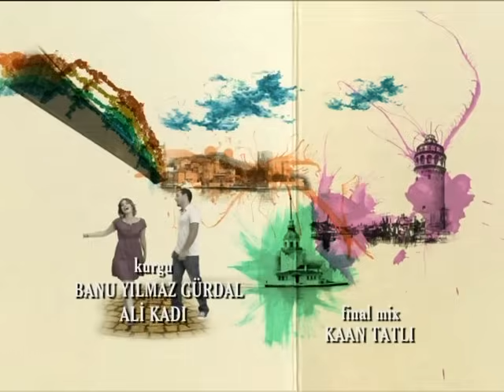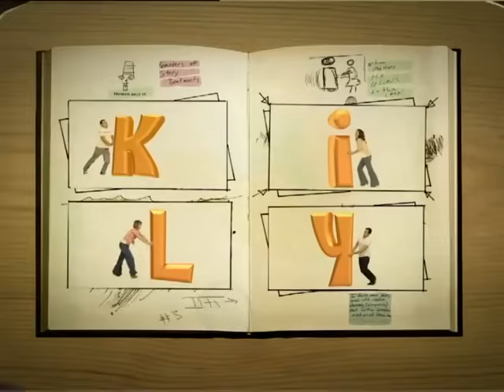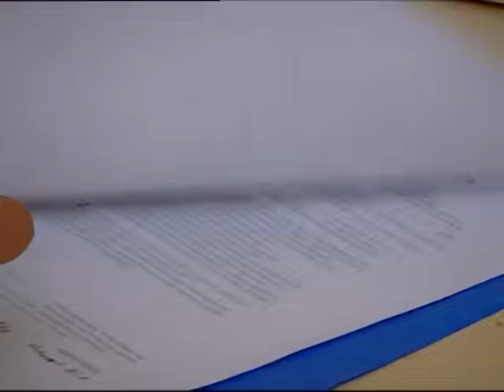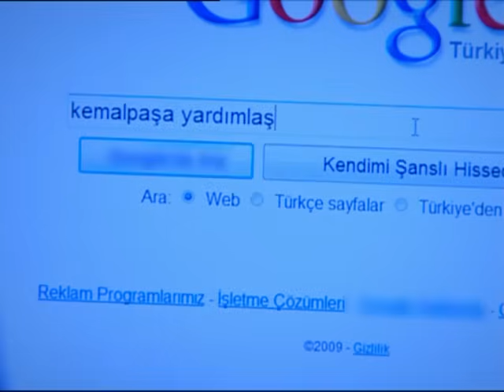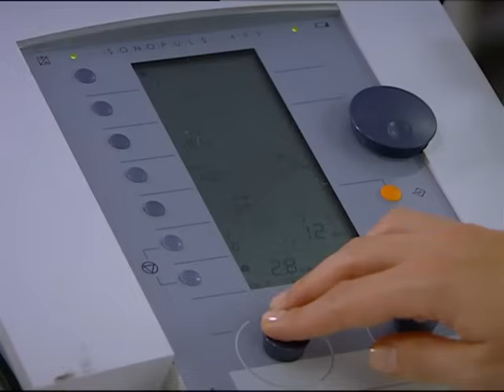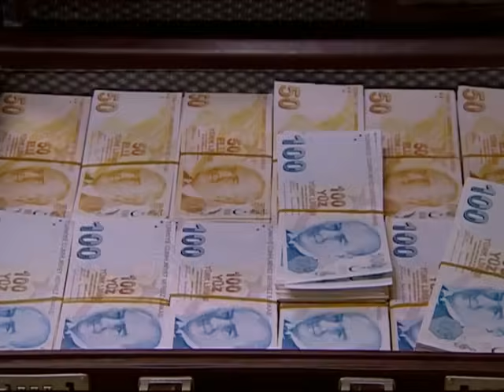Kavak Yelleri 92. Bölüm - FULL Bölüm